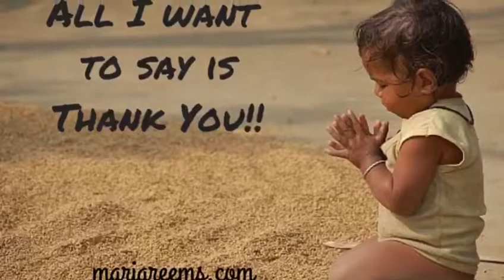SOUTHSIDERZZ - Life is only 1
This songs talks about the greatest blessings of all, which is life. Life we should live up and avoid wasting it or messing it up because it’s much to valuable and precious.  At times not all of us face the same exact journey, some of us have goals and plans and some of us will make it and some of us won’t, but such is life, it’s not perfect but however it may be we all must venture and go through it no matter what detours or deviations it has, we all must live it up in the best way possible. One thing is sure; that all of us were born and all of us will face death, the middle, the inbetween birth and death is up to us to live it the best!!!